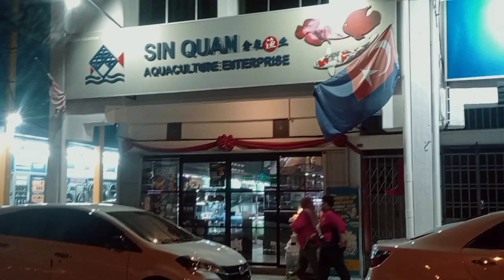Jalan2 cuci mata 😅 di Sin Quan Aquaclture Enterprise.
Jalan2 cuci mata je 🤣.
Kedai ikan area Batu pahat Johor. Buka sampai jam 10malam.

Location.

1314, Jalan Kundang, Taman Bukit Pasir, 83000 Batu Pahat, Johor